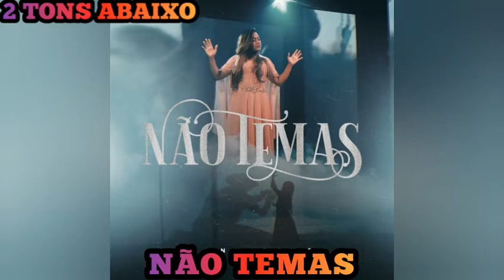Eveny Braga Não Temas 2 tons Abaixo playback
Levanta Josué
Como fui com Moisés
Eu serei com você
Não temas o amanhã
Nunca te deixarei
Nem te abandonarei

Meditando no meu livro
Fazendo o que nele ensino
Teus caminhos honrarei
E onde colocar o teu pé
É teu e não importa onde estiver

Não temas, eu estou contigo
Não temas em meio ao perigo
Não temas passar o Jordão
Te dou a minha proteção

Não temas, filho seja forte
Coragem pra lutar, se esforce
Conquiste o que eu já prometi
Não temas, filho estou aqui

Muralhas vão surgir
Exércitos também
Mas por amor de ti
Eu paro o sol, detenho o mal
Sou Deus e te escolhi
Levante-se e vá além
Se mandei você ir
Vou te guiar, vou te guardar